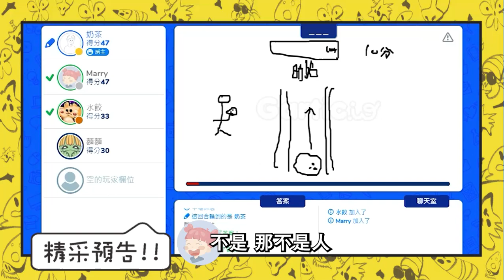【你畫我猜-Gartic.io】🔥抓鬼小隊改行插畫家🔥吵架！！分裂？？😶‍🌫️奶茶又在搞👎🏻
你畫我猜-Gartic.io插畫大賽，究竟這次挫勒蛋團隊，又會為大家帶來哪些真實又好笑的內容呢？讓我們繼續看下去～
🎉一年一度差畫大賽，究竟誰是大雷包？